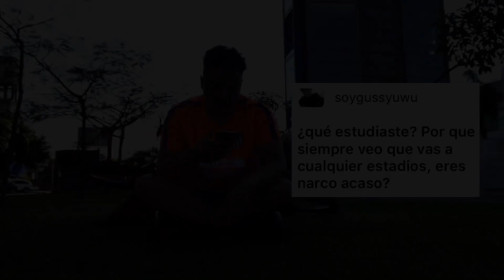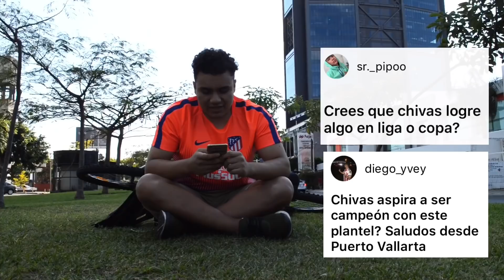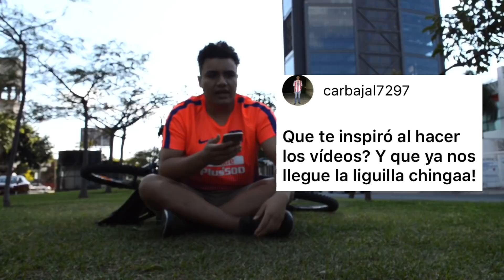LES CUENTO LA VERDAD DE TODO, ¿soy N¥arco? ¿Que pienso de Vergara? ¿Como pagó los viajes?